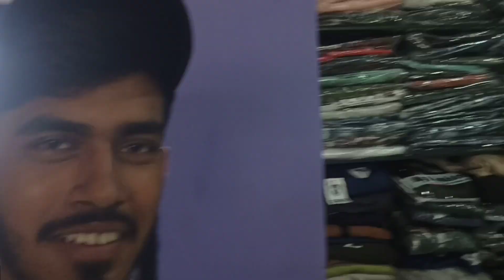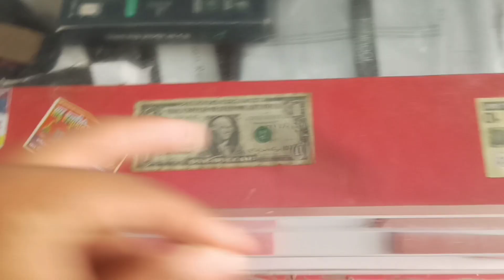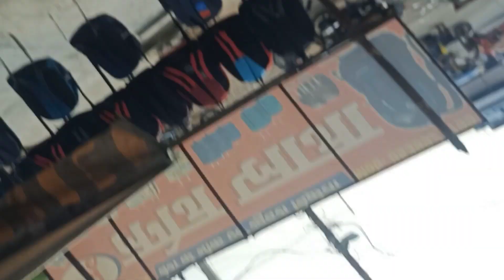Shoping Karne Gaye Fighting Ho Gaya 😡 || On Camera Gali 🤬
Hello guys wlc back my YouTube channel Rebel rider03 to guys aaj ham Jana wala hai  Teacher's day ke shoping karne but vah ladai Ho Gaya 🥴 I hope ap logo ko pasand aayega aise hi naye vlogs  dekhne ke liye subscribe kar lijiye 🙏🙏🙏

Kis Topic pe video dekhna hai Instagram pa suggest karo❣️

Profile.php?...

Location ➡️Ghat nawada, near gudri pool, Dalsinghsarai, Nawada, Bihar 848114

Tag ( PLEASE IGNORE )